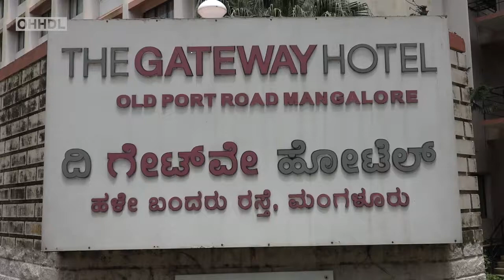His Holiness Dalai Lama Arrival in Mangaluru 2019